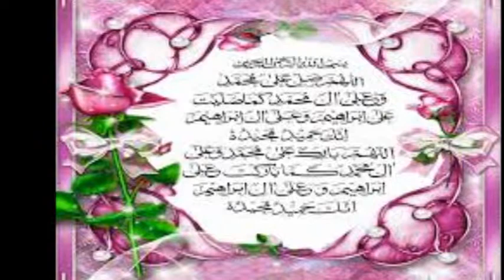Al-e-Imran Ruku 08 Qari Muhammed Abdul Mannan, Khateeb Masjid Hibatul Jabbar, Hyderabad, India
Sura Al-e-Imran Ruku 08 Tilawat by Qari Muhammed Abdul Mannan, Khateeb Masjid Hibatul Jabbar, Hyderabad, India